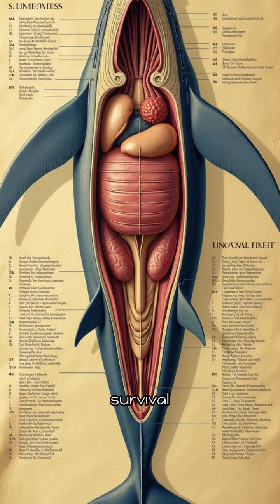Jonah and the Whale: The Dark Truth Behind 3 Days in the Deep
Could a person really survive three days inside a whale like the biblical Jonah? This video explores the terrifying scientific reality behind this ancient tale. We examine what would actually happen to a human body inside a sperm whale's stomach, from the powerful digestive acids that dissolve bone and flesh within hours to the complete absence of oxygen that would cause unconsciousness in minutes. The extreme conditions include temperatures exceeding one hundred degrees Fahrenheit, causing severe burns and organ failure, plus crushing pressure and toxic gases that would prove immediately fatal. While the story of Jonah has captivated audiences for thousands of years, the biological evidence reveals that literal survival would be virtually impossible. However, this doesn't diminish the story's power. Whether understood as divine miracle or allegory, Jonah's tale offers profound lessons about obedience, redemption, and facing one's destiny. Some biblical narratives transcend literal interpretation, serving instead as timeless meditations on the human condition and our relationship with the divine. ✨ Begin your journey of faith and inspiration today!